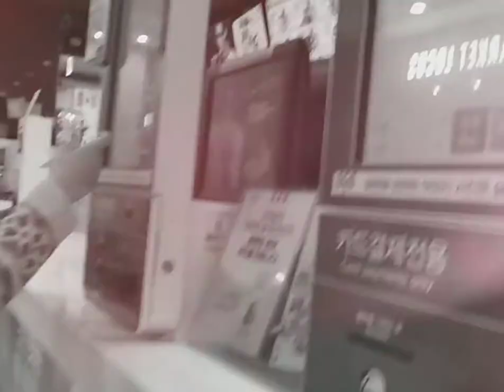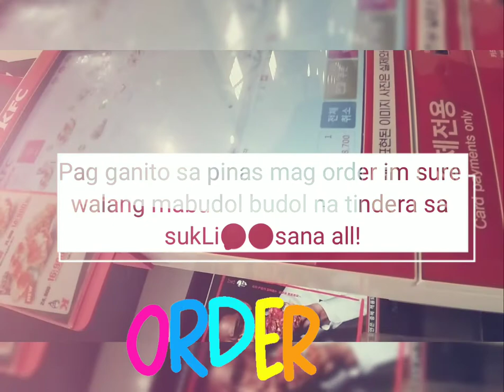KFC in Korea🇰🇷vs. KFC in Philippines 🇵🇭